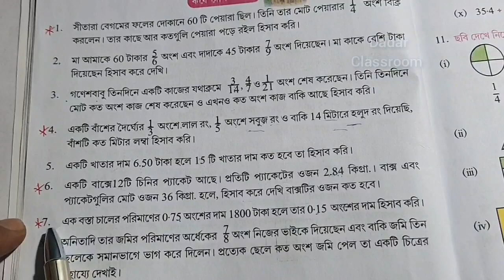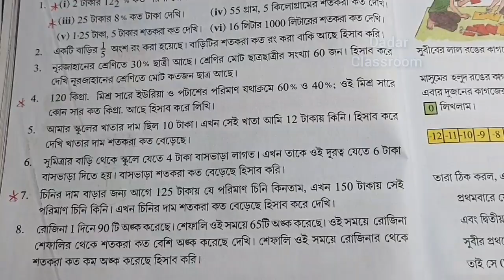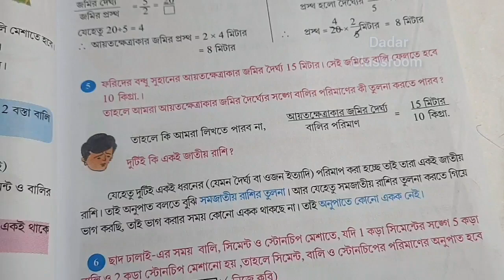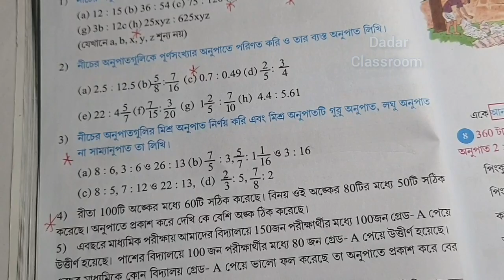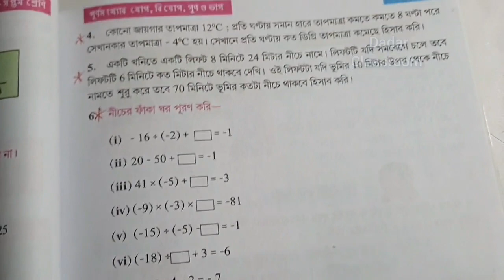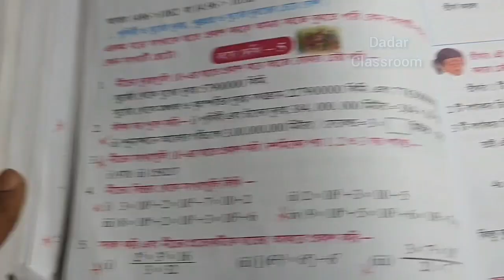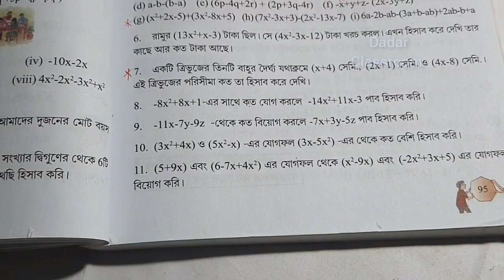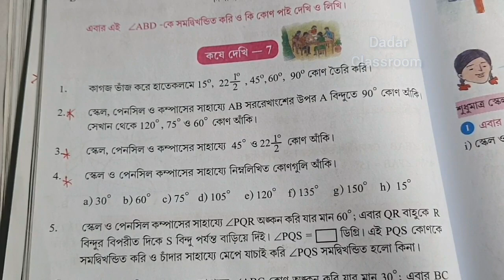Class 7 First Unit Test Math Suggestion 2022/Class 7 Gonit 1st Unit Test Question Paper /Class VII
Class 7 First Unit Test Math Suggestion 2022/Class 7 Gonit 1st Unit Test Question Paper /Class VII @DadarClassroom

Most Important Questions Suggestion 2022 .
Searching Topic:
class 7 mathematics 1st unit test suggestion 2022,
Class seven Math,
wbbse Math class 7,
class seven math wbbse,
mathematics class 7 wbbse suggestion 2022,
most important mathematics class 8 wbbse,
 class vii mathematics 1st unit test suggestion 2022, 7 mathematics fast unit test exam questions paper 2022, Madhyamik First unit test mathematics Suggestion 2022,
class 7 mathematics 1st unit test question 2022,
class 7 mathematics fast unit test exam questions answers,
সপ্তম শ্রেণীর প্রথম ইউনিট টেস্টের গণিত সাজেশন,
 সপ্তম শ্রেণির গণিত সাজেশন,
প্রথম ইউনিট টেস্ট এর ক্লাস সপ্তমঅংক সাজেশন 2022,
class 7 mathematics first summative test 2022,
 class vii mathematics 1st unit test 2022,
class eight mathematics first unit test question paper 2022,
class 7 mathematics1st summative test suggestion 2022,
 class 7 mathematics first summative test question paper 2022,
class 7 mathematics first unit test question paper 2022,
class 7 mathematics first unit test suggestion 2022,
saptom shrani math suggestions fast unit test 2022,
osthom shrani mathematics suggestions